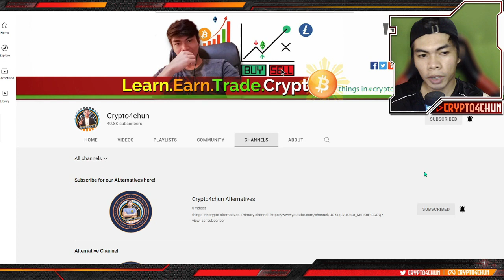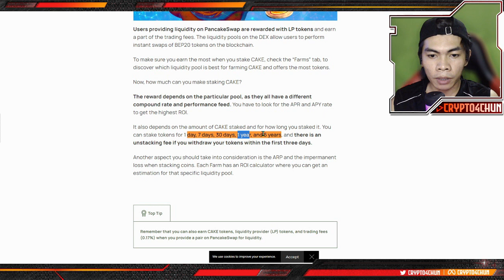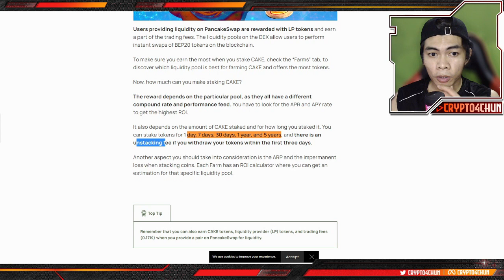TENTATIVE DATE TO CLAIM RONIN (WRON TOKEN) IN KATANA FARMING | AXIE INFINITY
🔵 Katana is an automated market maker (AMM) decentralized exchange (DEX) built on top of Ronin.
Key Features;
Swap: Katana allows anyone to easily swap between the various ERC 20 assets.
- x -

Or
💡Ps. Sa pagamit ng P2P,  kailangan ng verified binance & GCash / bank account.

x -
I copy trade bitcoin using;
PrimeXBT (even the market is going downtrend)
PDAX code: crypto4chun
🟡 Phemex is the fastest Bitcoin futures trading platform. It was founded by 8 Ex-Morgan Stanley Executives. No overload, no downtime. We provide 24/7 customer support.
💰Get your $12 Trading bonus (Up to $72) [$2] instantly reflect on your account once you register here!
🟡 REGISTER TO GET THE TRADING BONUS REWARDS. UP TO $90
BYD is a platform token issued by Bityard. The total supply is 210 million, There are 10.24 million BYDs in this promotion. Get 6 BYDs after activation, Each account can receive up to 16 BYDs.

How to claim ronin token
Katana Farming Tutorial
how to farm WRON ron tokens on katana
axie infinity ronin dex
how to earn ron
ronin to binance
Paano mag exchange ng SLP to PHP
How to sell SLP
How to convert SLP
Paano icashout ang SLP
CoinMarketCap
coins.ph bitcoin
Copy Trading
Etoro for Beginners